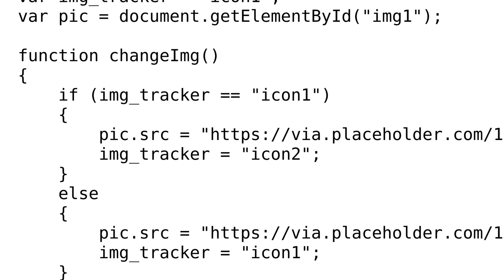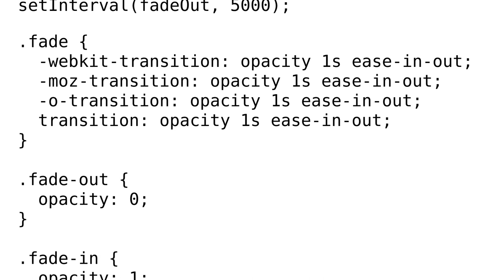How do I add FadeIn/FadeOut javascript effect during images change after a few seconds?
With thanks & praise to God, and with thanks to the many people who have made this project possible! | Content (except music & images) licensed under CC BY-SA | Music | Images & others | With thanks to user Waqqar khan user Shidersz and the Stack Exchange Network Trademarks are property of their respective owners. You are responsible for your own actions.